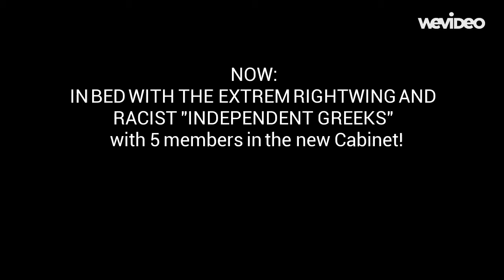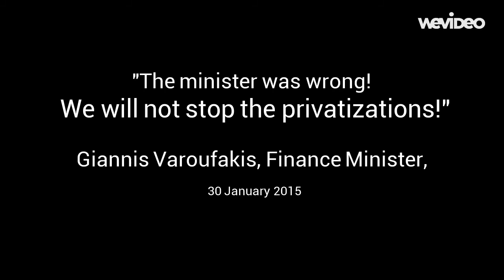SYRIZA teaching Triple Axel GREECE "Triple Axel"